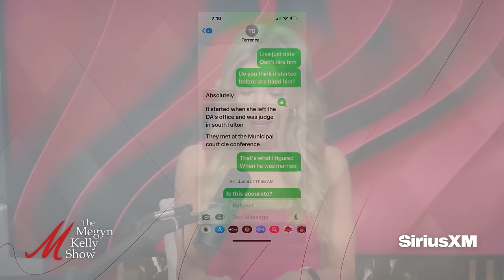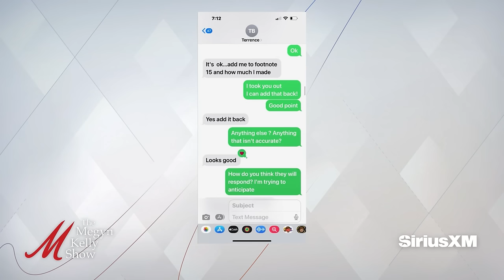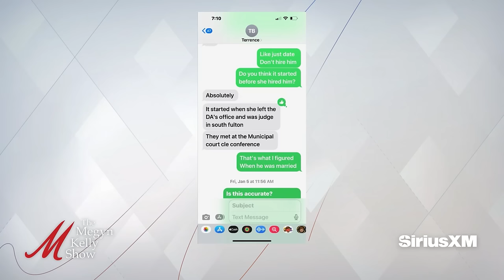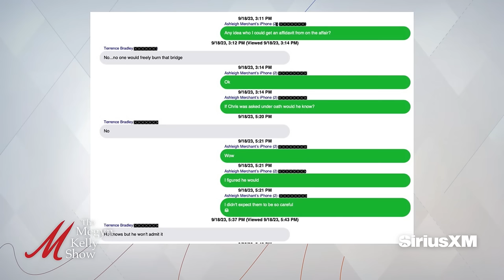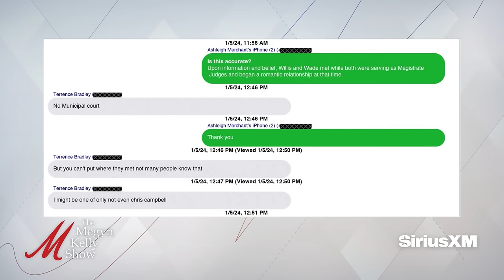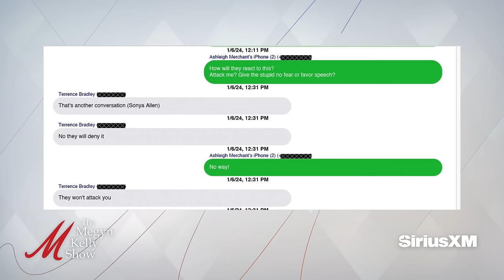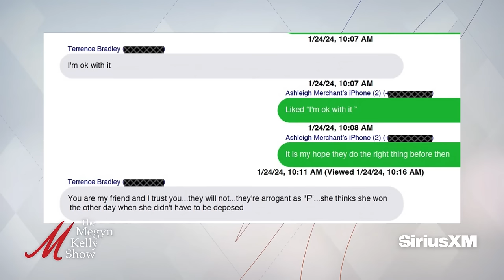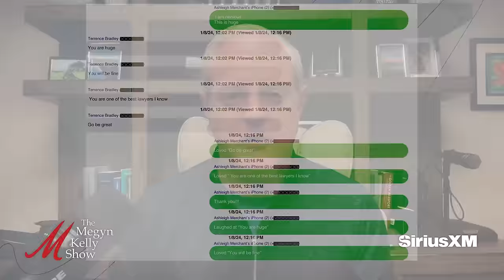REVEALED: All the Texts About Fani Willis Relationship Between Lawyer and Witness, w/ Phil Holloway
Megyn Kelly begins the show by revealing exclusive key text messages between lawyer Ashleigh Merchant and witness Terrance Bradley that shine new light on the Fani Willis - Nathan Wade relationship and affair, the way Bradley tried to get out of answering questions about his text messages on the stand, and more. Then Phil Holloway, founder of Holloway Law Group, joins to discuss the breaking news that the Georgia State Senate’s subpoena issued to Merchant for her texts, how the texts reveal what Bradley said about the relationship with Willis, Bradley's behavior on the stand, Bradley questioned on the stand about Willis and Wade having sex in Willis' office, the allegations this happened before the pair claim to have started the relationship, Willis claiming Merchant "lied" and what we know now, and more. Then, in a stunning twist, Megyn reveals ALL the texts about the Willis and Wade relationship revealed between Merchant and Bradley, the various ways it's clear Bradley knows a tremendous amount about the affair and other details, and more.